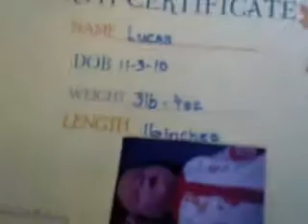Baby Lucus Arrives Home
Finally he arrives.

The video is a day late. Sorry.